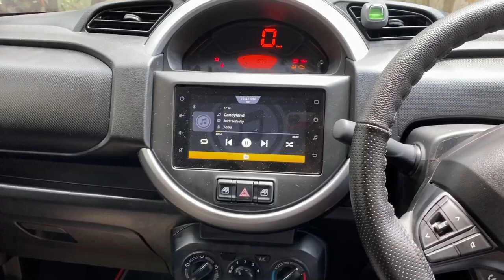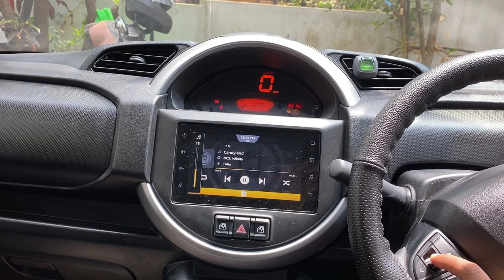Maruti Suzuki S-Presso modification | Rear speaker installation | JBL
Speaker used - JBL Stage1 621f